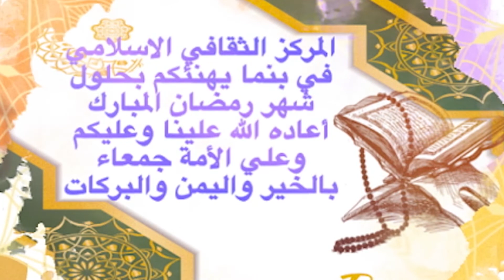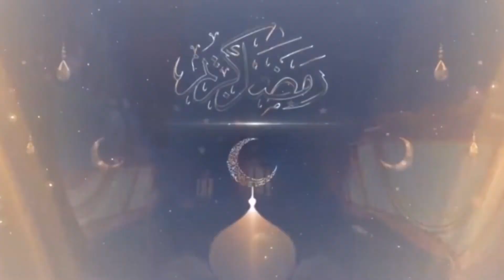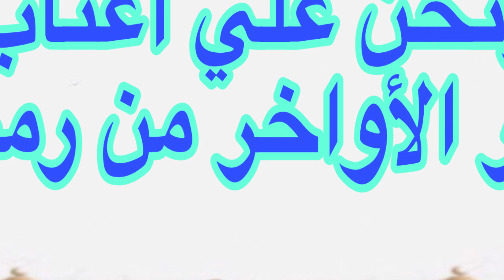علي أعتاب العشر الأواخر من رمضان